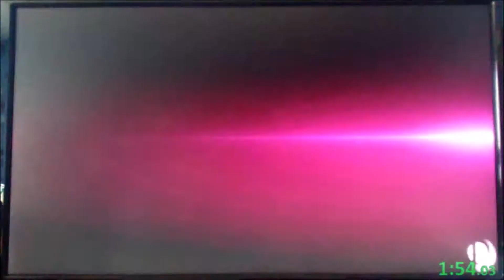SUPER SMASH BROS ULTIMATE Classic Ganondorf speedrun in 2:51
I'm bad because it's one of my first attempt